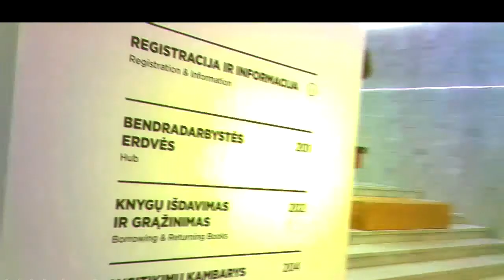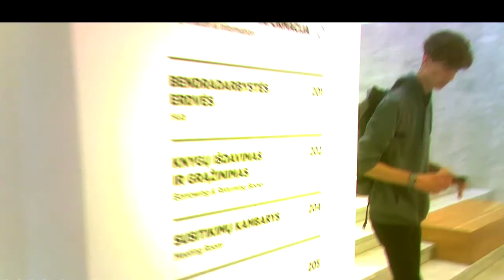Surveillance in Library1. Sekimas bibliotekoje1.Наблюдение в библиотеке1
00:46 - 07:02 Surveillance outside and inside Lithuanian National Martynas Mažvydas Library in Vilnius, sekimas Lietuvos nacionalinės Martyno Mažvydo bibliotekos lauke ir viduje, наблюдение снаружи и внутри библиотеки Мартинаса Мажвидаса в Вильнюсе.
03:31 Mise-en-scene on the first floor, mizsncena antrame aukšte, мизансцена на втором этаже.
07:20 Mise-en-sceen in front of my house, mizanscena prie mano namų, мизансцена перед моим домом.